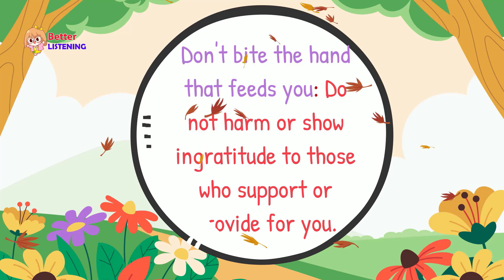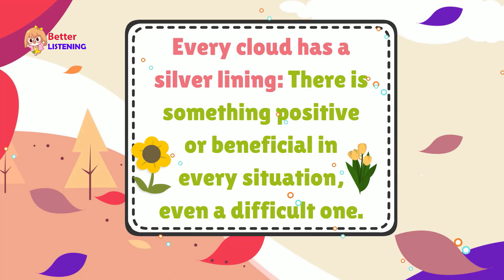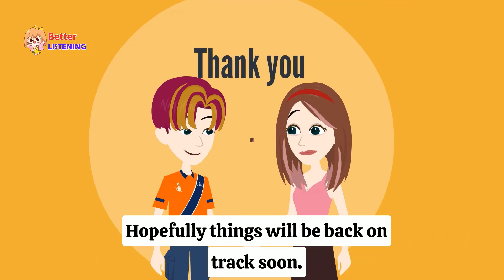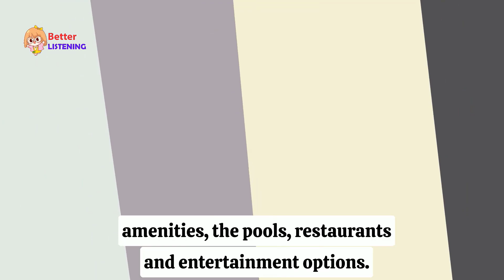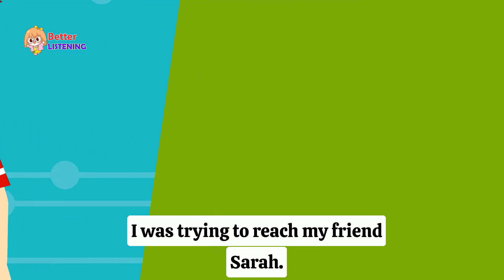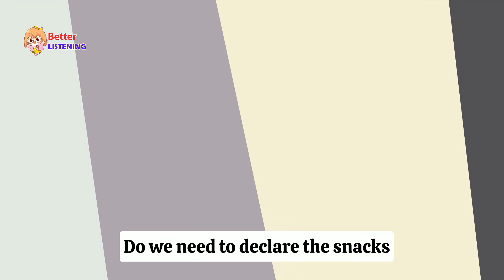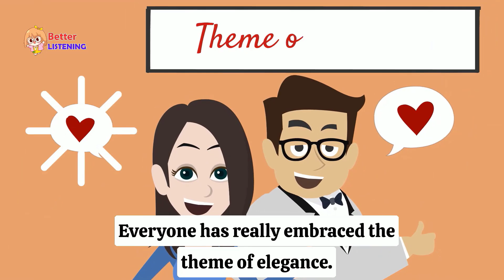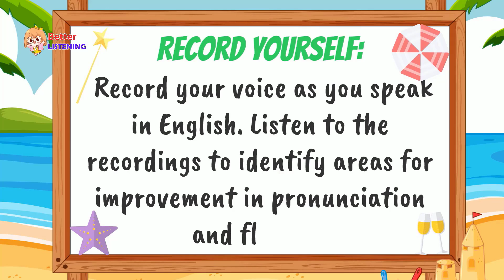English Speaking In Real Life | How To Speak English Fluently | Learn English Easily Quickly